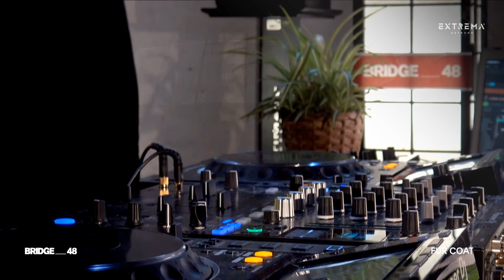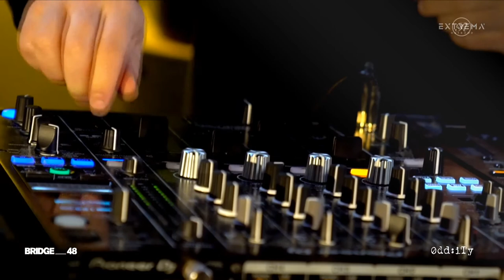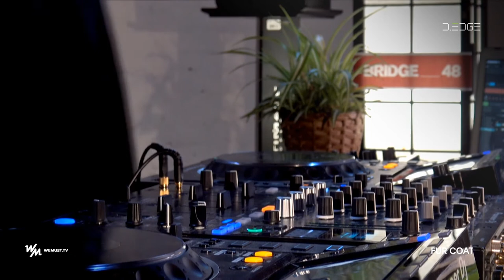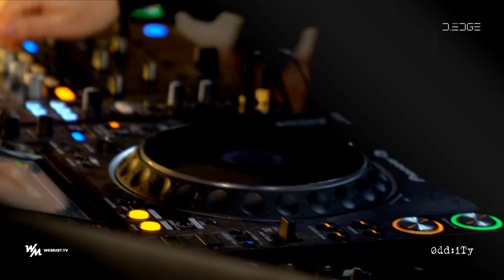FUR COAT @ BRIDGE_48 BCN x We Must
This year we celebrate 10 years since we started Fur Coat.
We had planned special parties during Miami Music Week & Off Sonar Week, which unfortunately we had to postpone due to the situation we are living.
In this opportunity we wanted to do a special live stream to celebrate together this milestone in our career.

So we want invite you to grab your dancing shoes and your favorite drink to join us for a Facebook live on May 29th at 5pm Barcelona, Spain time (GMT +2)

Save the date, stay Home & enjoy!